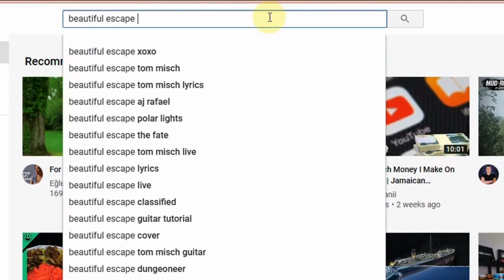TYPICAL JAMAICAN STEREOTYPES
As a Jamaican I have encountered a lot of stereotypes and I am sure others can attest to this, so I have put together and defended these common Jamaican stereotypes. I hope you enjoy.

CAMERA:
Iphone 7+

 • mood – sakura Hz ...

🎵 Track Info:

Title: mood. by sakura Hz

 • sakura Hz - mood.

 Beautiful Escape XOXO videos are copyrighted and are not to be reused without permission.